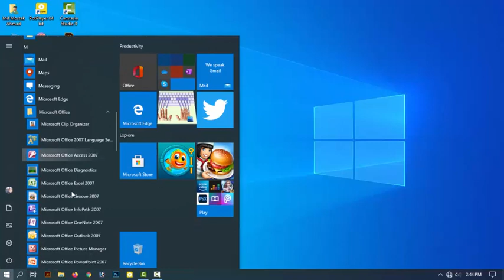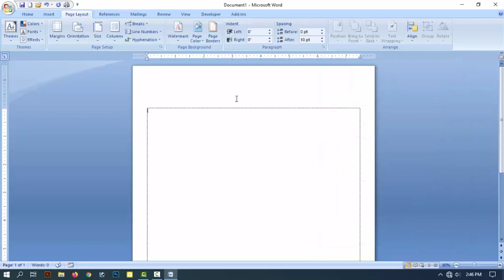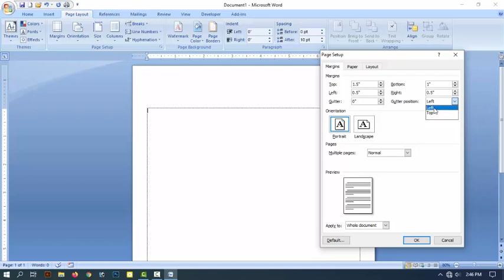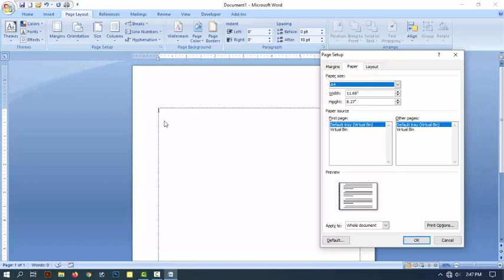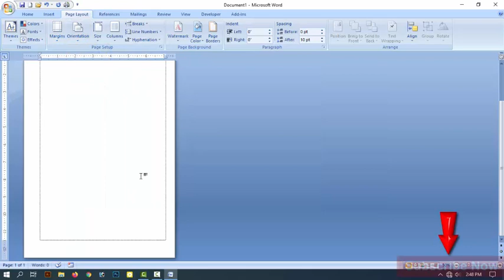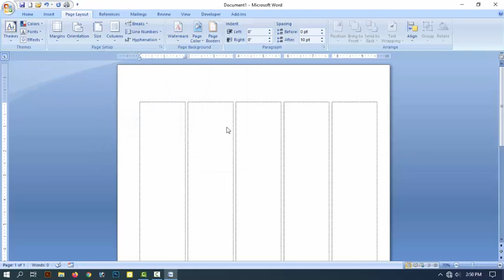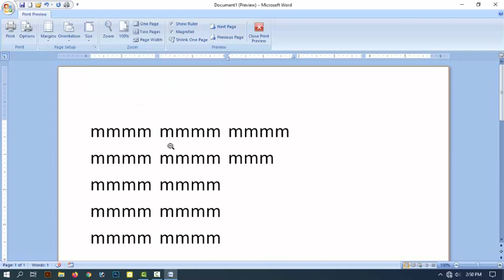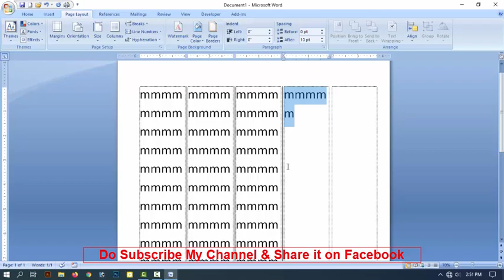Free MS Word Full Course Part 15। Bangla Tutorial । ফ্রি মাক্রোসফ্ট ওয়ার্ড সম্পূর্ণ ক্লাস-১৫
Free MS Word Full Course Part 15 Bangla Tutorial
ফ্রি মাক্রোসফ্ট ওয়ার্ড সম্পূর্ণ ক্লাস-১৫

This tutorial video about Free MS Word Full Course Part 16 । Bangla Tutorial | when you see the video you can easily done it.

How to combine  merge multiple Pdf Files into one Pdf File.